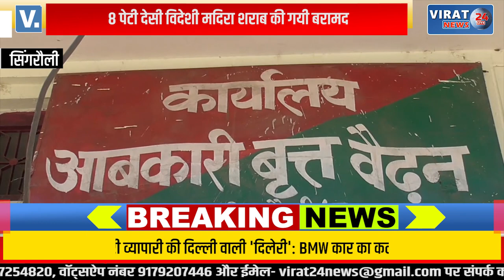सिंगरौली आबकारी पुलिस ने एक 34(1) एवं 34(2) की कार्रवाई करते हुए 65 वर्षीय बुजुर्ग को किया गिरफ्तार